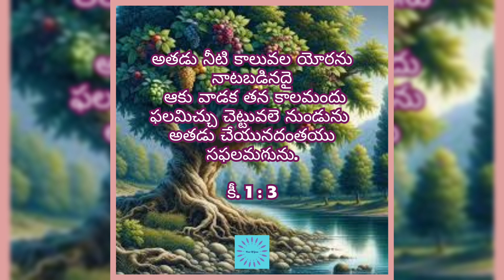ఫలమిచ్చు చెట్టువలె నన్నుంచుము! |రాత్రికాలప్రార్థనసమయం,01-11-2024 |HourofGrace |Grace Bhaskar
Hour of Grace
ఫలమిచ్చు చెట్టువలె నన్నుంచుము!